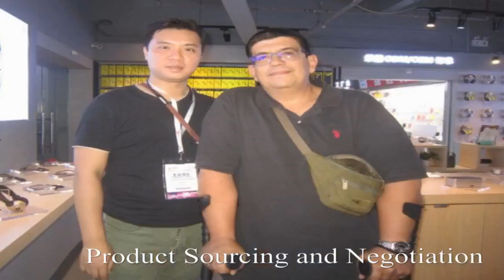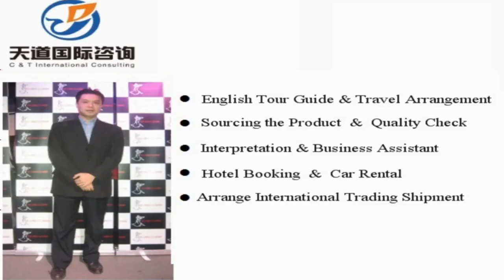Fujin Interpreter China/Fujin Translator Private Interpreter/Business Interpreter in Fujin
Vchat: huangyiyun328
Skype: michael_328_2

Hi, This is Michael,  a professional interpreter/translator, sourcing agent, business assistant, personal travel tour guide in Fujin City, Heilongjiang Province, China.

Our Detailed Services:

1. Sourcing--could guide you to the wholesale markets and factories for sourcing products with your price and high quality easily !

2. Quality control -- to stay in factory during manufacture to make sure the factories are according to the request production from your side.

3.Shipping -(Express/Air/CONTAINER) -- arrange shipment and work out customs documents and certificates such as packing list,commercial invoice,Certificate of Origin

4. Translation & Interpretation -- follow customer to any city in China ,be your own translator or interpreter. Conference Interpretation(simultaneous/consecutive interpretation),etc.

5. Business Assistant – manage day-to-day operations of business and help keep everything running smoothly.

6. Market research Service: gather information about target markets for our client for helping their business strategy.

7. Travel Arrangement and Plan:  Provide the best itinerary for our client’s trip.

8. Personal tour Guide Service: Provides assistance, information on cultural, historical and contemporary heritage to people on organized tours

9. Car rental—driver service and car pick up anywhere in every city of China.

10. Flight & Train Booking

11. Hotel Booking

12. Business Consultant:  provides professional or expert advice in the fields like Marketing, Export and Import, Human Resource, Public Relationship, Government Policy, Marketing Research, Company Set Up.

Wechat: huangyiyun328
Skype: michael_328_2